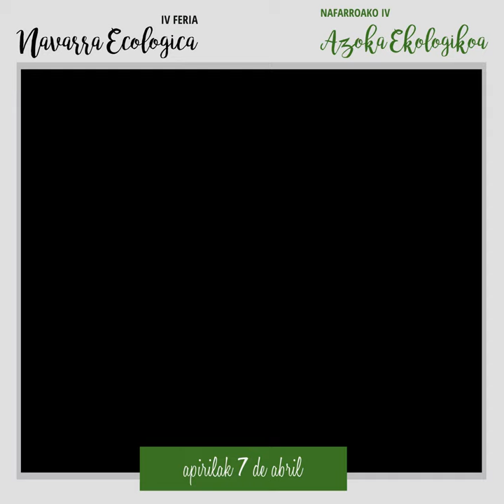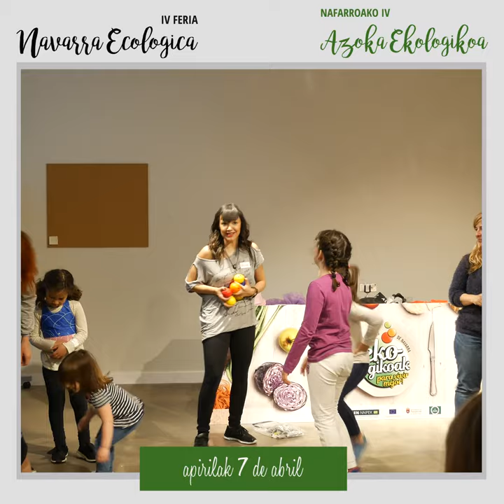IV FERIA NAVARRA ECOLÓGICA - RESUMEN DOMINGO 7-04-2019 [Resolución 4K]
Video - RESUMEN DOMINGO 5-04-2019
IV

Esta cuarta edición podemos decir que hemos superado las expectativas con una gran afluencia de público y ha sido la edición más exitosa!!!

Gracias a tod@s los que formáis parte de la feria, los expositores/as y a tod@s los que nos habéis visitado!!!